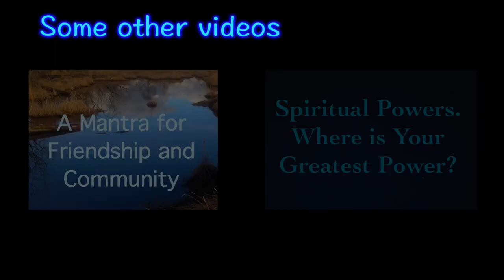Do You Hate How You Look? Here's How to Heal From a Negative Self Image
Do you hate your body? Do you hate how you look? In this video Jason addresses what happens when you look at yourself and feel pain and suffering. He speaks about how and why you feel this way and how to wiggle yourself free of the illusion of self hatred so that you can discover the truth. You're perfect the way you are.

All photography is owned exclusively by Jason Gallant, and is not for use by any other party without Jason Gallant's written consent.